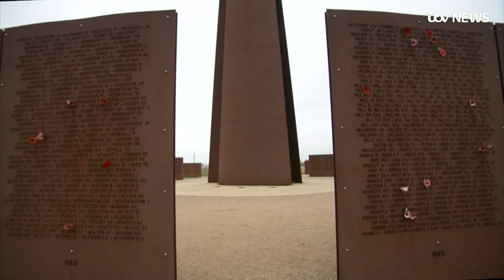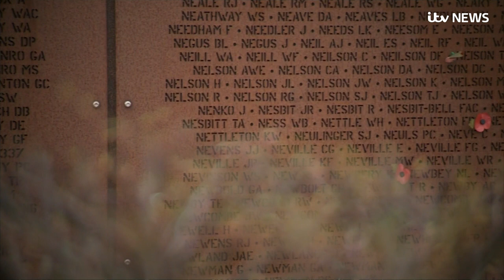Last British Dambuster on the names that will never be forgotten | ITV News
At 96, former squadron leader Johnny Johnson is the last British surviving member of the Second World War flyers immortalised as the Dambusters for their heroics in defeating Hitler's war machine.

ITV News Correspondent Paul Davies joined him and other bomber command veterans for a poignant day at a new monument in Lincoln in tribute to their generation's sacrifice.